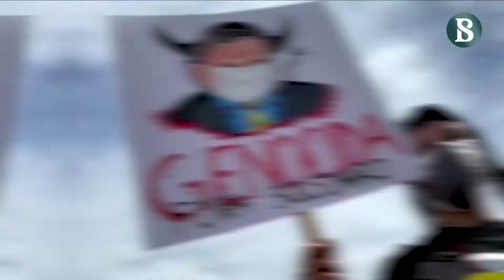Bolsonaro under fire for terming Covid-19 as "a little flu"(করোনাকে হালকা বলায় তোপের মুখে বোলসোনারো)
করোনাকে হালকা বলায় তোপের মুখে ব্রাজিলের প্রেসিডেন্ট
TBS World